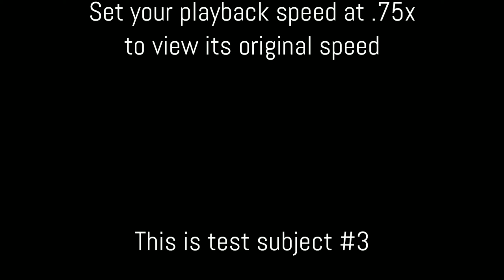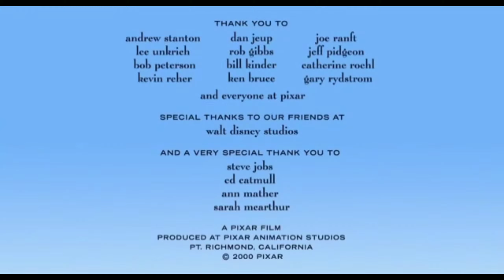[4K] For The Birds Original Movie HD test #4